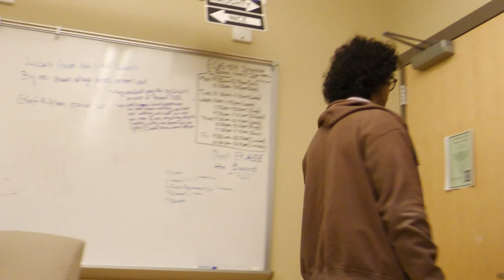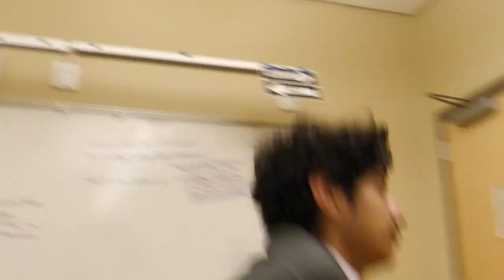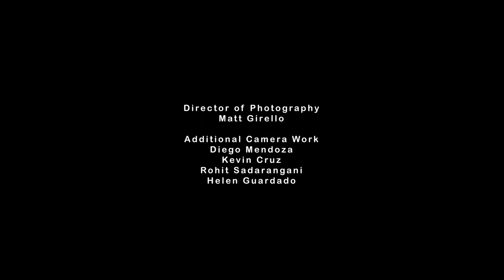Kean's TV- Episode 3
Produced by: Robyn Epstein and Diego Mendoza
Edited by: Diego Mendoza
Shot by: Armani Reynoso